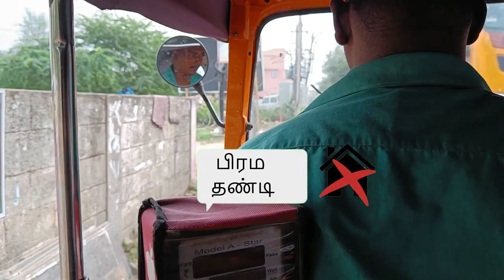Roadside Herbs - Know the Wonders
Alchemy Talks video on RaodSide Herbs which have all the potential to be medicine. These Unheard & Unknown herbs can cure lot of diseases and have been given by nature for helping & curing certain situations of need.